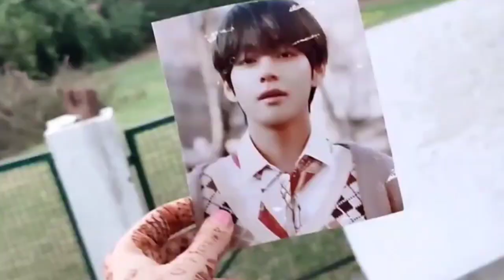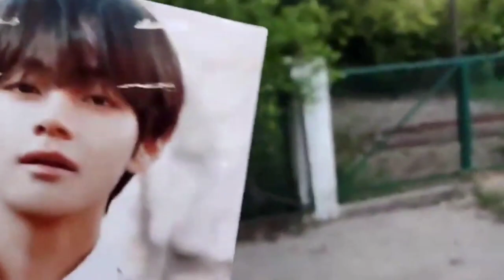OLD NOSTALGIA VLOG| Badminton 🏸|Snacking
An old nostalgic vlog
Just a random old day